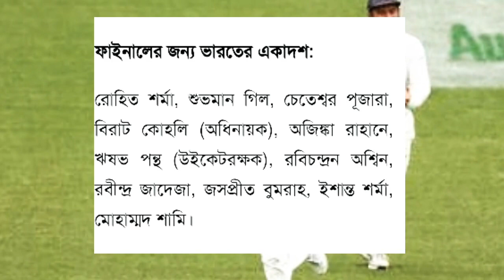আজ টেস্ট চ্যাম্পিয়নশিপের ফাইনালে মাঠে নামছে ভারত ও নিউজিল্যান্ড |Today India vs Newzeland Cricket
This Site is News Reporter Only.